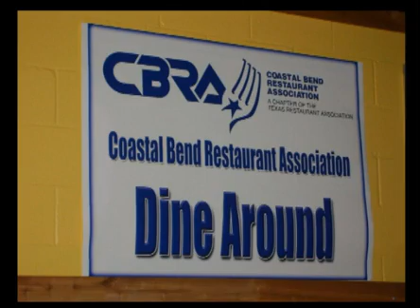Caller.com Entertainment: Timber! Top 5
See why Caller Entertainment's Sarah Acosta is throwing axes, eating bugs and getting her game face on in this week's edition of her Top 5 Weekend Picks.